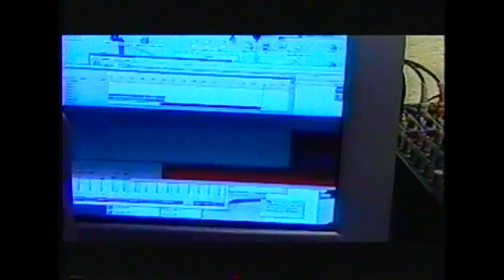Voy Dureezzo's "Peep Game"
In another attempt to do skits. Voy Dureezzo and his brothers The Dark Heart Committee. Once again blend in certain movies roles while incorporating original improv. All of this in preparation and en route to record the underground classic "Peep Game" which appeared on Voy Dureezzo's Second LP "Tales Of The Darkheart Vol. 2 Slowly But Surely". Which was released in 2003.  This may suck to you. But this is classic to us. Plus this footage hasn't seen the light of day since the day it was filmed.

Starring.
Voy Dureezzo
Fred EB
DV
Cheo Hayze
SARS The Black Ghost
Nephew Baracus IV
Cheese
Sets A.K.A. Pauly Ollie

Filmed on location in Oakland and San Francisco Ca.

Music

Peep Game
By The Darkheart Committee
Produced By SETS A.K.A. Pauly Ollie

All Music Is Owned By Put Em On The Tape (ASCAP)

Long Live Fifti Grande 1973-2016